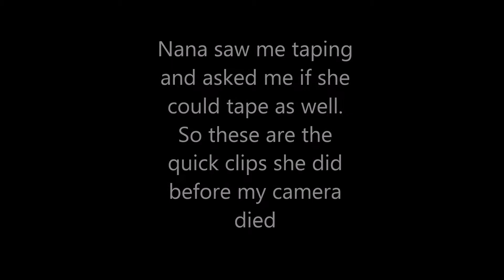Short clips of Nana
She wanted to tape a video after seeing me tape some so I let her talk to the camera before it died.